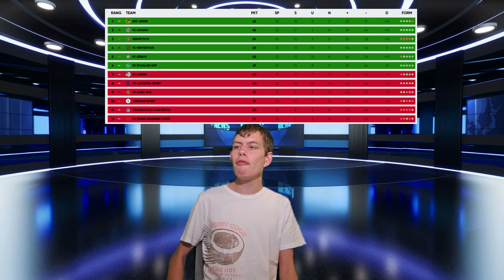wer Spielt Champions - und wer Relegations Gruppe "Purzels Rückshow" #8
Alle Stadionvlogs in voller Länge:
Wenn dir mein Video gefallen hat, würde ich mich über eine Bewertung und/oder ein Abo freuen. :-)